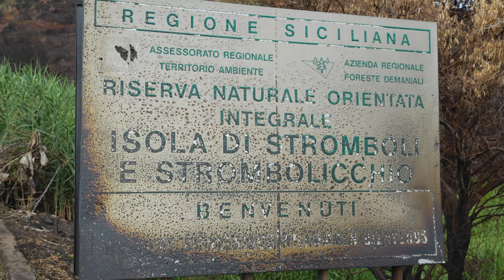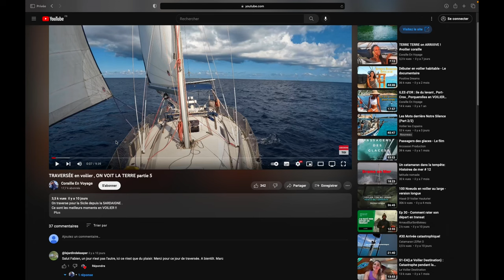le STROMBOLI une ville INCROYABLE!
Des petites maisons blanches, des plages noires, un volcan en éruption et la mer à perte de vue : ON ADORE !